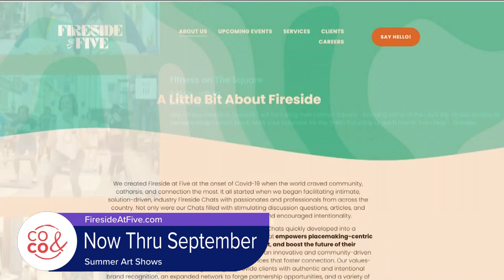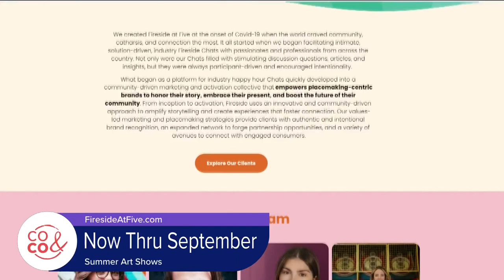Larimer Square Art Markets - Get Into Art This Summer!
Check our Fireside at Five's summer art shows in Rino and Larimer Square. The next one will be on Saturday, July 15th from noon to 4pm. Head to FiresideAtFive.com.